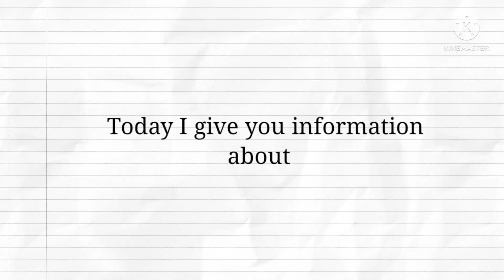An app for phone users